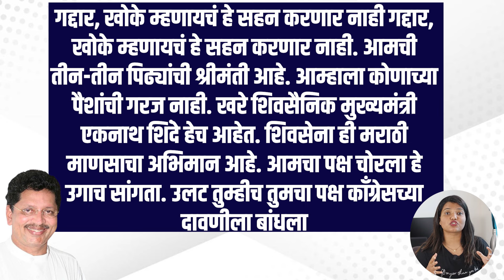शिंंदेंची हवा काढली, फडणवीसांनी मारले एका दगडात पक्षी Devendra Fadnavis Vs Eknath Shinde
शिंंदेंची हवा काढली, फडणवीसांनी मारले एका दगडात पक्षी Devendra Fadnvis Vs Eknath Shinde

About Us

We cover the news on following topics and follow the following news network: